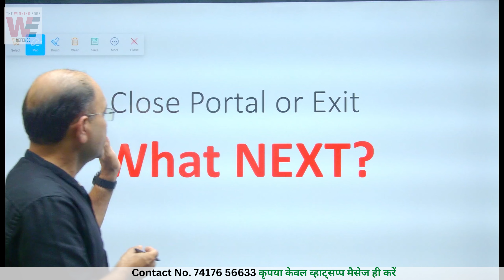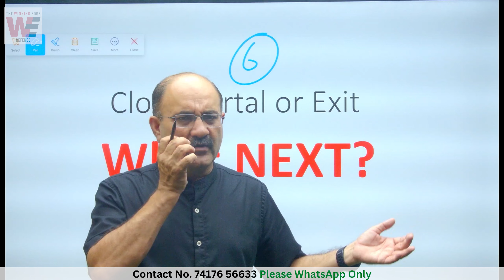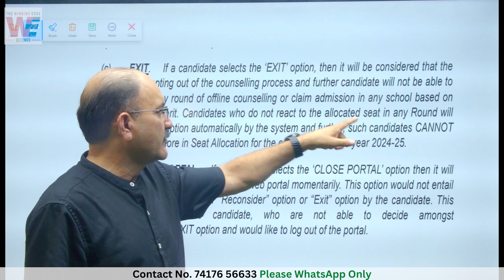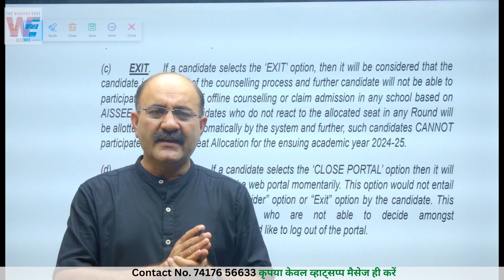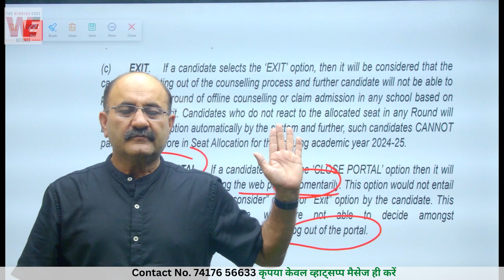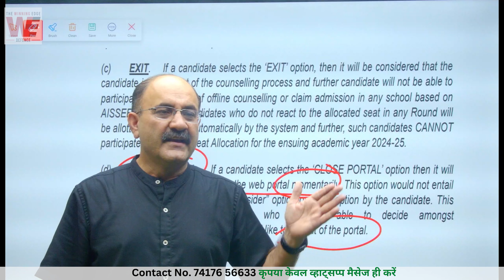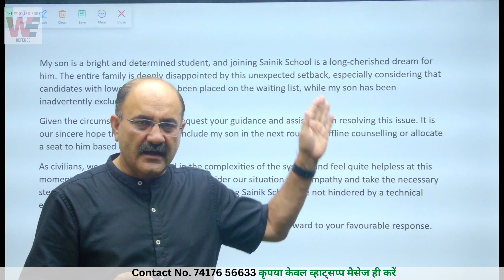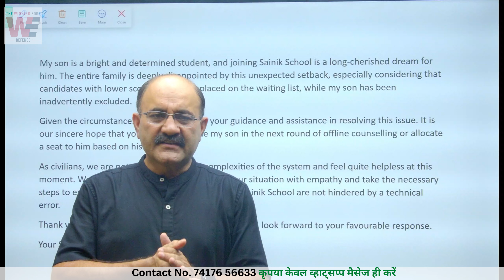Sainik School E Counselling 2024 Round 6 Exit after choosing Close Portal - What to do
Sainik School E Counselling 2024 Round 6 Exit after choosing Close Portal Problem | क्या करें अगर सैनिक स्कूल 6 राउंड के बाद आप EXIT हो गए हैं तो | Sainik School E counselling round 6 problem of exit after selecting close portel after allotment of sainik school. Letter to SSS and Instruction to selected candidates of round 6 -

E Counselling Round 6 - रिजेक्ट और  Close पोर्टल Option में से क्या चुनें | Result and Close Portal option in Sainik School 2024 E Counselling | After Sainik School Offline E Counselling 2024 Round 6 Merit List | Date for Round 6 Merit List Sainik School 16 August 2024 and Last Date for Round 6 Merit List Sainik School 29 October 2024.

क्या है Sainik School Offline e Counselling 2024 | Sainik School final e counselling 2024 Round 6 | Instructions to selected candidates of round 6 | Sainik School 2024 E-Counselling Round 6 - Complete Information | What after AISSEE 2024 Result.

1. how to check AISSEE result 2024
2. aissee class 6 result 2024
3. sainik school result 2024 date
4. Sainik school result 2024
5. sainik school 2024 result
6. aissee 2024 result
7. aissee result 2024
8. sainik school class 6 result 2024
9. sainik school class 9 result 2024
10. sainik school class 6 2024 result
11. sainik school class 6 result
12. sainik result

aissee e counselling portal
aissee e counselling 2024 date
aissee e counselling 2024 class 9
aissee e counselling 2024 class 6
Sainik School e Counselling 2024
Sainik School Result
sainik school choice e counselling 2024
choice of 9 sainik schools for e counselling 2024
aissee 2024 e counselling result
aissee e counselling round 6 result date
aissee 2024 e counselling round 6 result date
sainik school e counselling round 6 result date
sainik school e counselling round 6 class 6 result
sainik school e counselling round 6 class 9 result
aissee